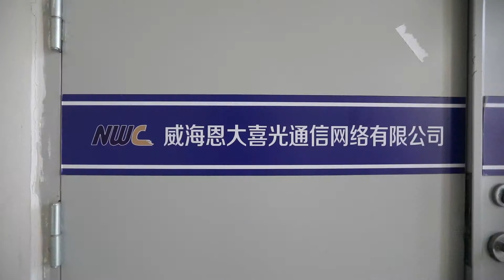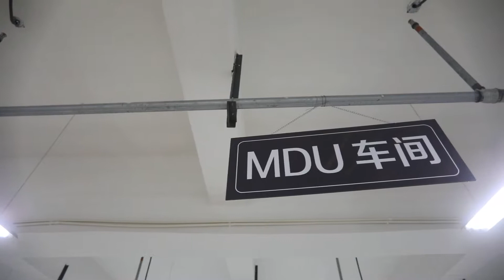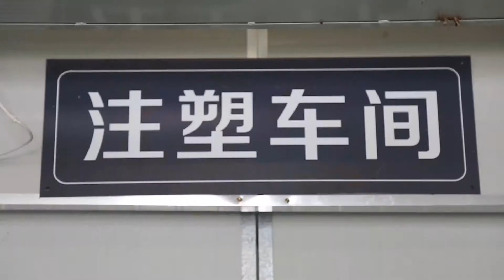NWC CHINA Introduction Video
Network Cable's Chinese Factory Introduction Video.